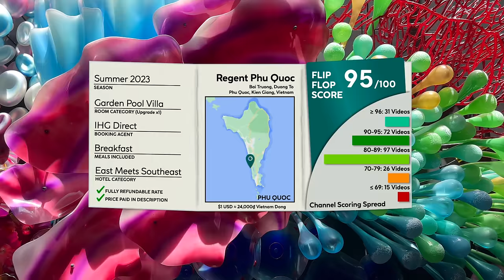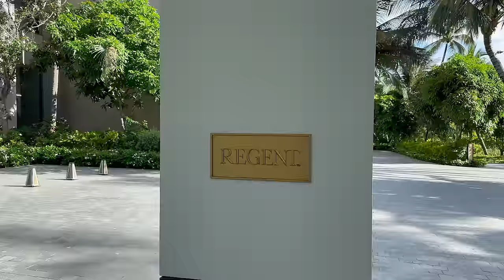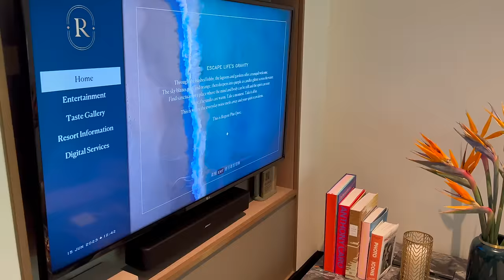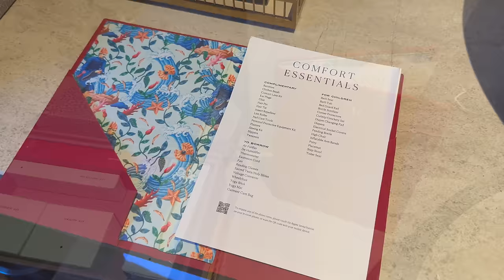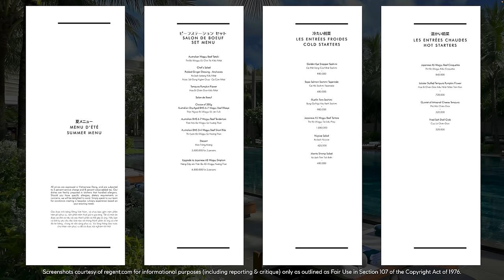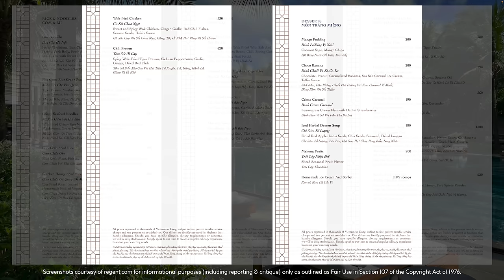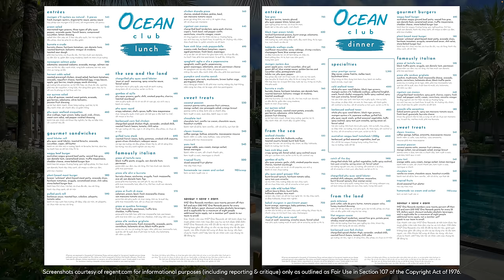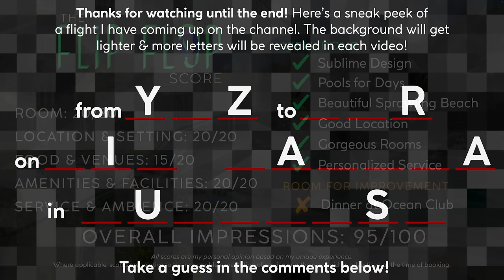THE REGENT Phu Quoc, Vietnam 🇻🇳【4K Resort Tour & Review】Absolutely SUBLIME!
Watch this video if you want to see what Southeast Asia's most beautiful new resort looks like! If you're considering the brand new luxurious 5-Star The Regent Phu Quoc in southern Vietnam for your next vacation, be sure to watch this full hotel tour and stick around for my comprehensive review- taking in all of the sights.

🎥 In This Video:
-Hotel & Brand Overview
-Location Graphic
-Four (Incredible) Pool Tours
-Pristine Long Beach
-Rice Market Restaurant
-Ocean Club Restaurant
-Oku Restaurant
-The Regent Club
-Fu Bar
-The Lobby Lounge
-Spa & Fitness Center Preview
-Dinner at Ocean Club
-Full Breakfast Buffet at Rice Market
-Comprehensive Garden Pool Villa Tour

💸 Rate Paid
Rate Paid: 43,000 IHG Points
Category: Garden Pool Villa (up from Ocean View Suite)
Inclusions: Breakfast

⇢ 28 Dec: Etihad Airways 787-10 Business Class BKK-AUH 🩴
⇢ 28 Dec: Pullman Resort Phu Quoc, Vietnam
⇢ 30 Dec: Etihad Airways A380 First Class AUH-LHR 🩴🩴🩴
⇢ 04 Jan: Celebrity Reflection Cruise Review 🩴
⇢ 06 Jan: Aegean Airlines Economy Class LHR-ATH

⏰ Typical Posting Times:
8/9:00 (US-EST), 14:00 (UK), 18:30 (India), 20:00 (VN), 23/00:00 (AEST)

⇢ “Lafa” by David Charrier
⇢ “Voyage” by Christopher Galovan
⇢ “The More I Know” by Steven Beddall
⇢ “Tropical World” by Wonderlust
⇢ “Movie Date” by Steven Beddall

↪  Video Chapters  ↩
0:00 Intro & Hotel Info
00:57 Welcome to Phu Quoc
01:46 Resort Arrival
03:47 Welcome Pavilion
04:30 Reception Hall & Lounge
07:10 Resort Location & Layout
08:14 Resort Grounds
09:15 Pool #1 (Primary Pool)
11:25 Pool #2 (Beach Pool)
13:12 Pool #3 (Quiet Rooftop Infinity)
14:34 Walking to & Around Long Beach
16:26 Heading to my Villa
17:06 Full Garden Pool Villa Tour
26:53 Oku Japanese Restaurant
27:51 Bar Jade
28:23 Rice Market Restaurant
29:46 Pool #4 (Lively Rooftop Infinity)
30:32 The Regent Club
31:13 Fu Bar
31:40 Dinner at Ocean Club Restaurant
33:44 Resort by Night
34:43 Spa Preview
35:13 Full Breakfast Buffet at Rice Market
39:17 Fitness Center & Final Thoughts
40:41 The Flip Flop Score